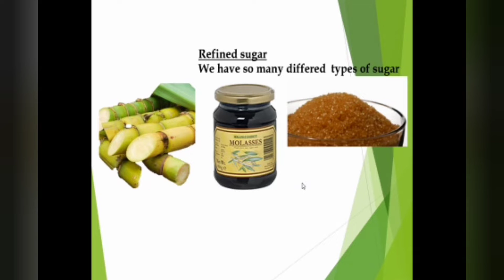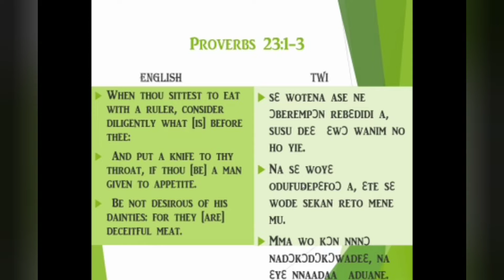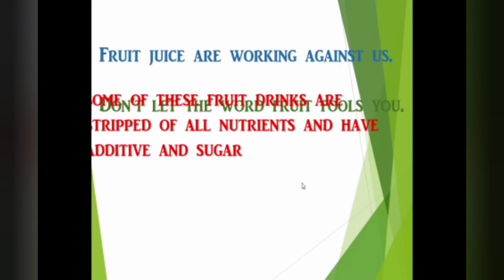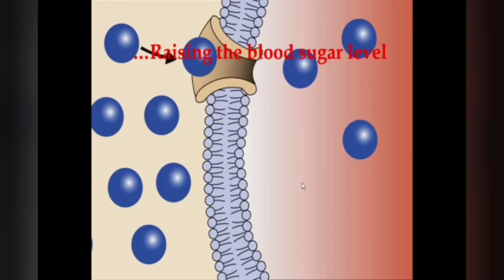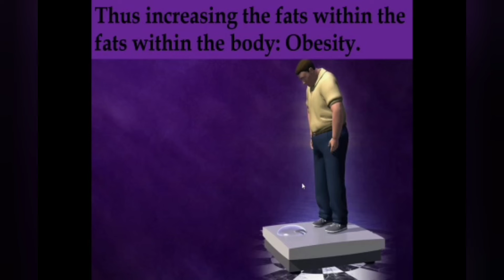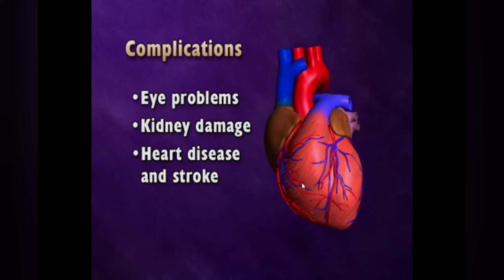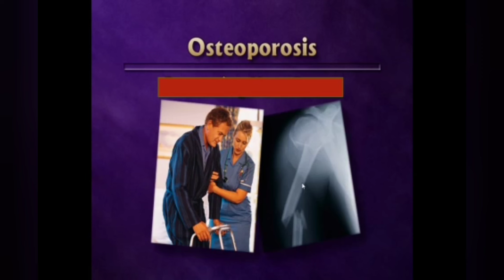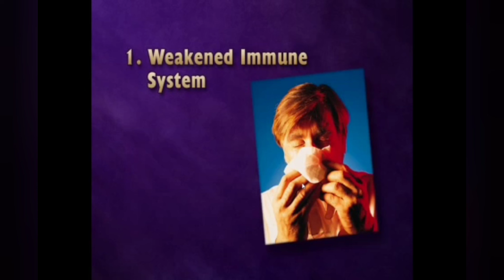😱CONSUMES WHITE SUGAR?!.. WATCH THIS HEALTHTALK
WONDERING WHY YOU CAN'T AVOID WHITE SUGAR? WATCH THIS TO HELP YOU LIMIT YOUR INTAKE OR AVOID IT
Credits:Mr. Jeremiah Andoh
Angel Gina's Arena